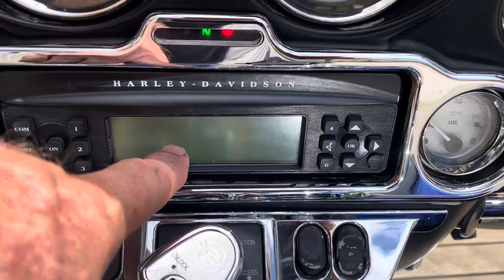2009 Harley Davidson Street Glide 28k super nice